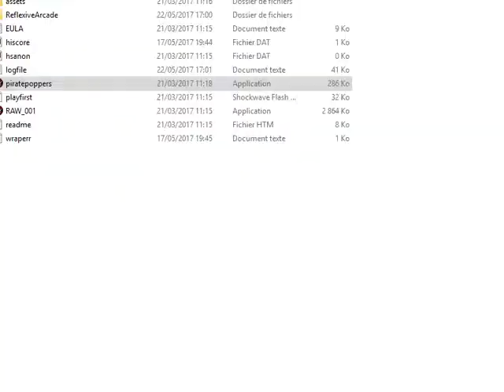Pirate Poppers ! Episode 21 : THE LIGHT OF THE END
Imperial died by hallucination .

I feel it the heart of Calavera where the hallucination is overpowered ! I should be dead in 2 Hours , can I find this treasure before my death or I'll be dead when I be on the heart ?

EDIT : UGH level 76 .